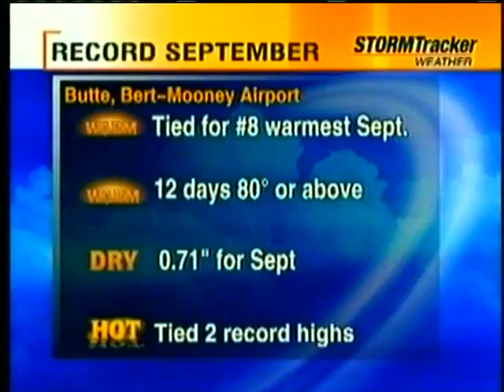Unusual Fall PKG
November 5, 2009. A look back at an unusual Fall season.